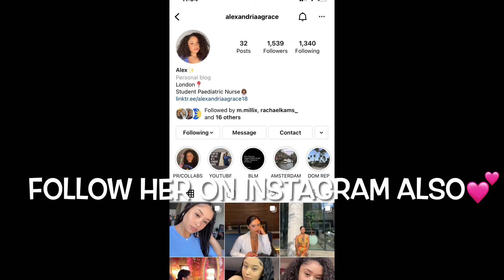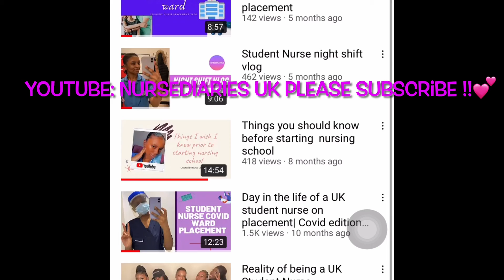Third year Nursing School Adult x Child Nursing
Join me and Alexandria-Grace as we discuss our current experiences of being a third-year student from both Adult and Child nursing perspectives. In this video, we also reflect back on our past year, the advice we would give to students soon approaching their final year of nursing and what we are looking forward to in the future after nursing school.